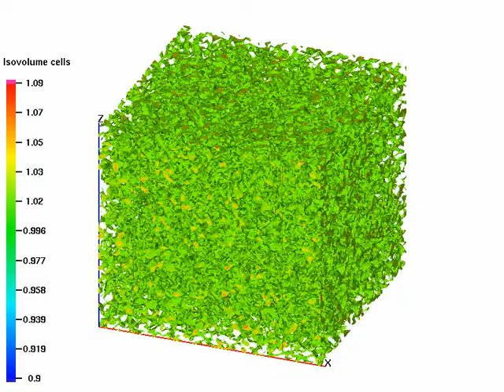Aggregation of Salmonella typhimurium in 3D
We consider the chemotaxis model proposed by Tyson et. al.